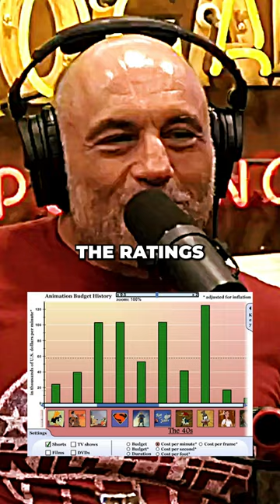Zack Snyder Gets Emotional and Exposes The Elite: Joe Rogan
In the Joe Rogan Podcast, Zack Snyder reveals the truth about his cinematographic incidents with the movie company board and how the events developed. Zack Snyder, one of the best Blockbuster movie director unveils the conflict of interest between the people in power and the creative workers, which results in big misunderstandings that end up compromising their projects.